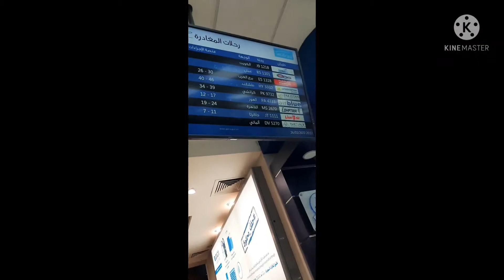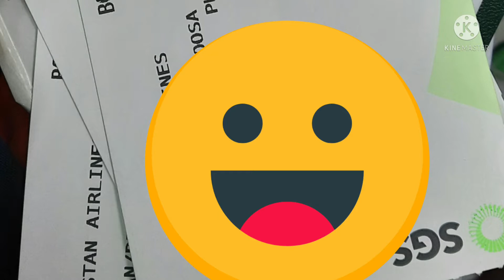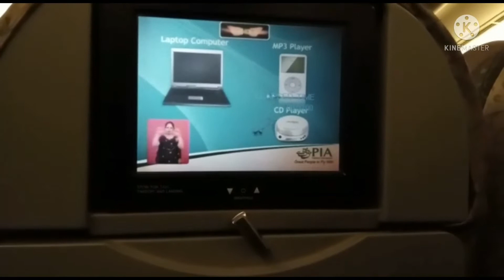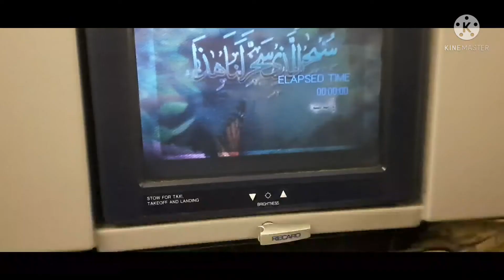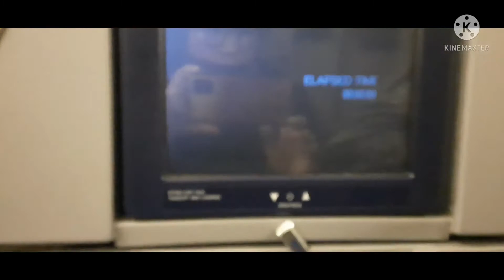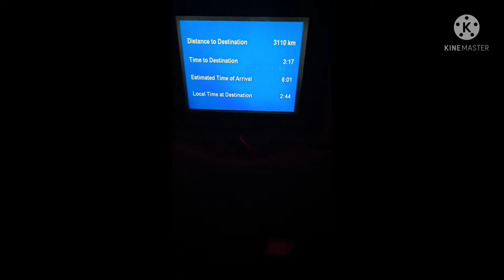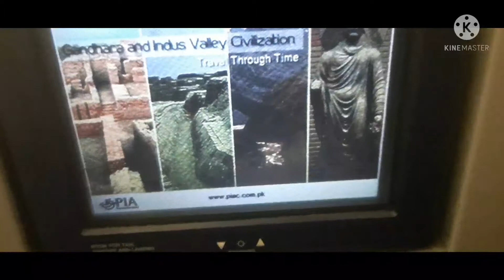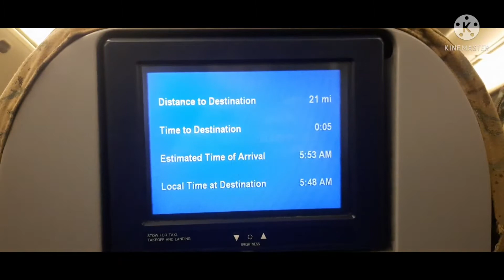Vlog25 Part2 Safar e ishq series last insha Allah swt we come back again Back to Jed to Khi At